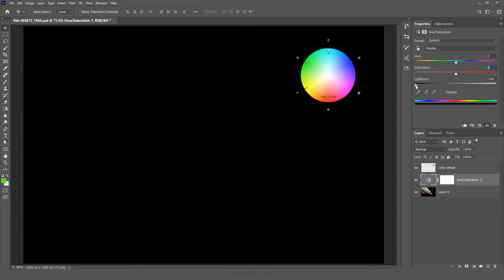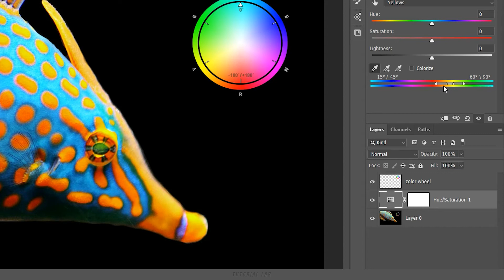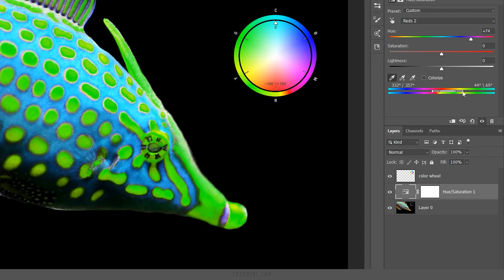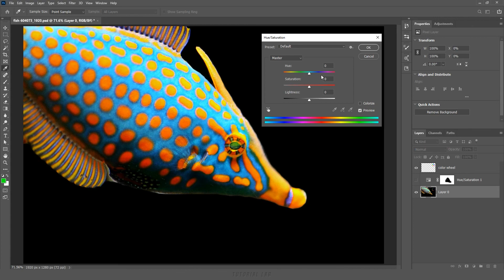색조/채도(Hue/Saturation) [포토샵 TL #25]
[강의 내용]색조(Hue) 조절 방법, 채도(Saturation) 조절 방법, 명도(Lightness) 조절 방법, 이미지에서 직접 색조와 채도 조절 방법, 색상화(Colorize) 이해, RGB/CMY 슬라이드 바 조절하는 방법, 이미지 색상을 자연스럽게 바꾸는 방법